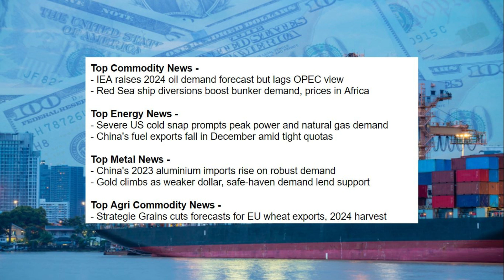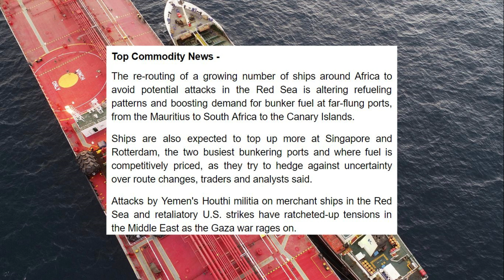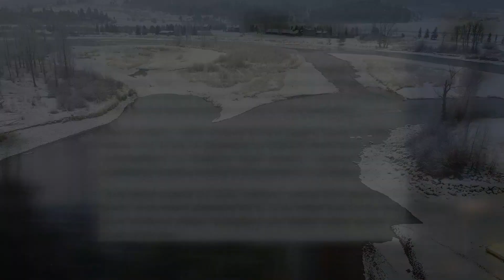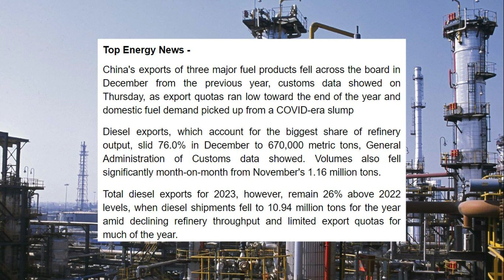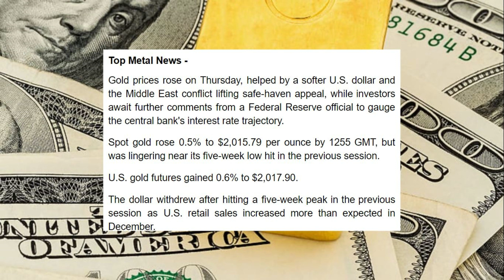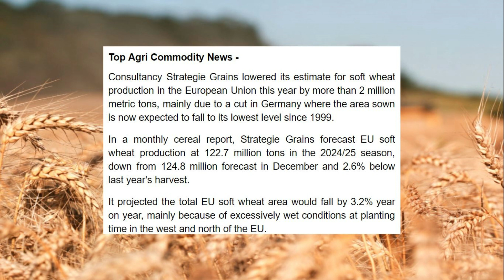IEA vs OPEC, Red Sea Boosts, US Cold Snap, China Exports Dip, Gold Rises, EU Wheat Cut!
- IEA raises 2024 oil demand forecast but lags OPEC view
- Red Sea ship diversions boost bunker demand, prices in Africa

- Severe US cold snap prompts peak power and natural gas demand
- China's fuel exports fall in December amid tight quotas

- China's 2023 aluminium imports rise on robust demand
- Gold climbs as weaker dollar, safe-haven demand lend support

- Strategie Grains cuts forecasts for EU wheat exports, 2024 harvest